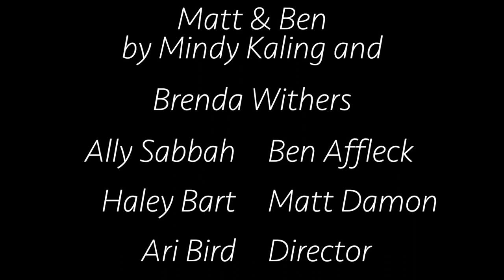Matt & Ben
This was such an amazing experience and I'm so thankful to Haley and Ally for being so funny and such wonderful actors. It was so fun to work with them and they are so talented. Matt & Ben by Mindy Kaling and Brenda Withers is a what if show about two household names. Matt Damon and Ben Affleck grew up together and in this show the story is told of what would have happened if the "Good Will Hunting" script fell from the sky?